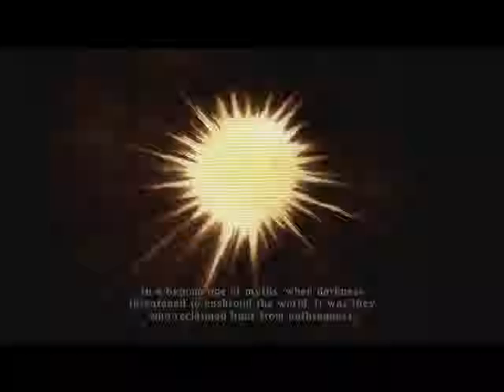Tales of Zestiria Part 1 (reupload)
R!!